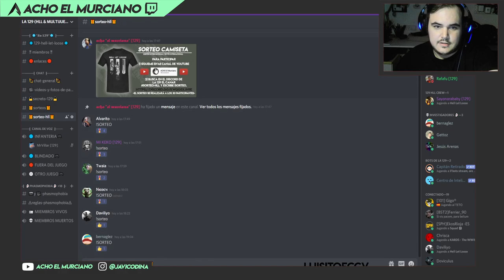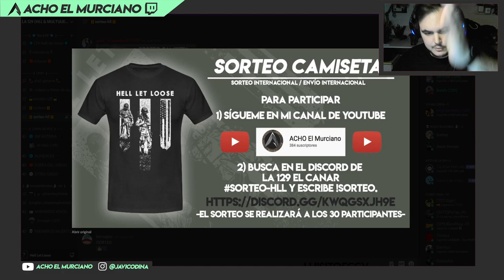HELL LET LOOSE | "Los trigales" EP.41 | Gameplay